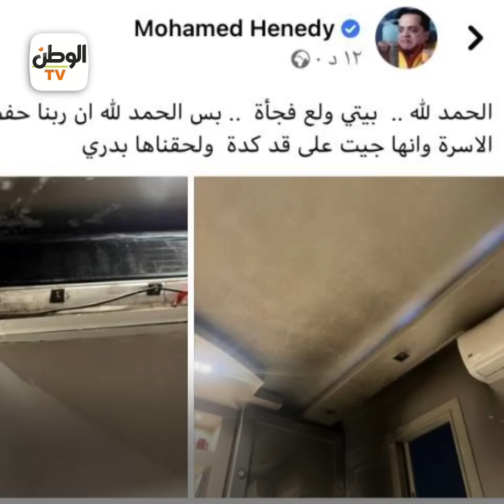«البيت ولع فجأة».. النار تشتعل في منازل 3 فنانين.. واحدة هربت والتانية مامتها إيدها اتحرقت